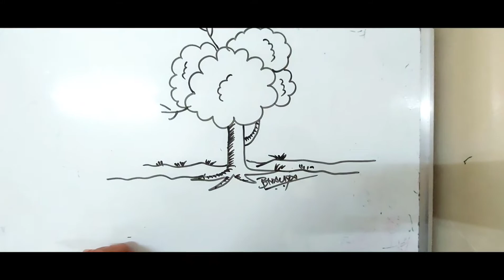Drawing..art drawing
easy drawing techniques..